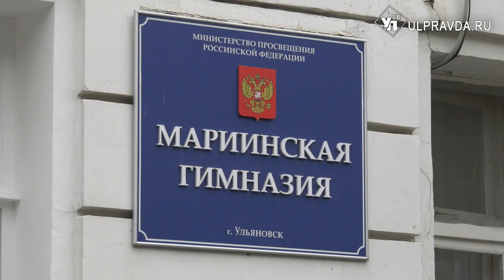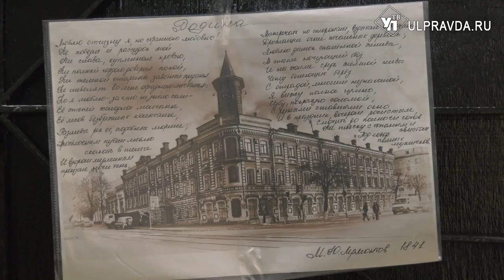В Мариинской гимназии провели День родного края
Знать место, где ты родился и вырос, беречь и сохранять его. С этими задачами ученики Мариинской гимназии Ульяновска справляются на отлично. Каждый год в гимназии отмечают День родного края.